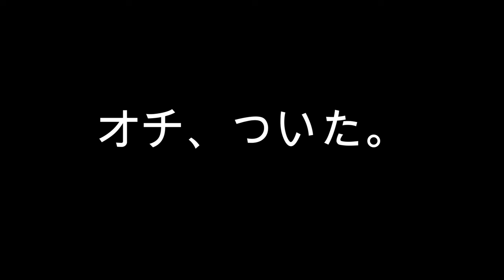【隠居TV】カセットボンベ式ストーブの末路